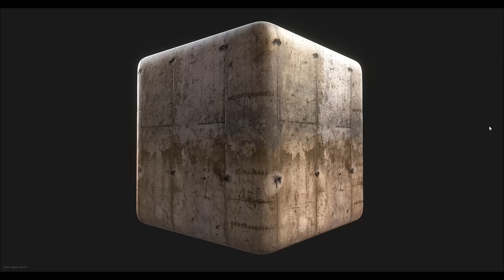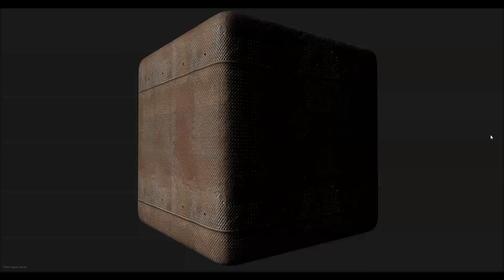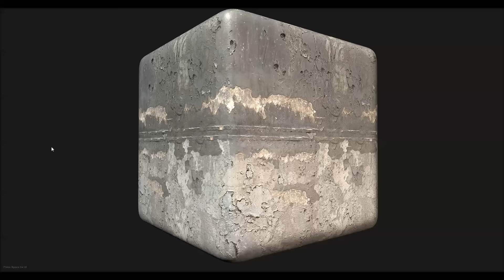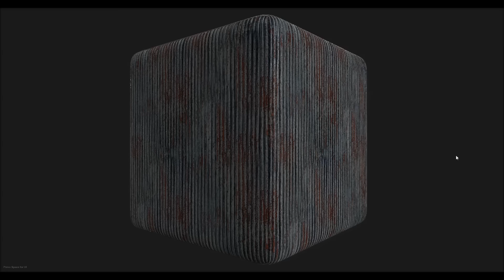Metal Package - Realistic PBR Materials - Unity3d Presentation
Package includes 20 metal materials.

Each material will have 4 textures : Albedo, Heigh, Ambient Oclusion and Normal.

All textures are seamless varies in resolution between 1024 and 2048.

Materials included : galvanized metal, aircraft metal, dented metal, clean metal with scratches and rust, metal with peeled off paint, bronze cooper, damaged bronze cooper and many more.